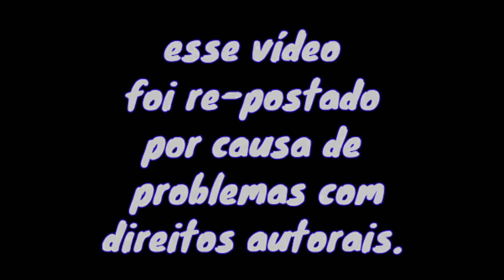Passei a 4/20 de fnaf 1 !!! ( REPOSTADO )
Esse vídeo foi uma reportagem pois o verdadeiro pegou problemas com direitos autorais .

Com participação de : João Pedro :-)